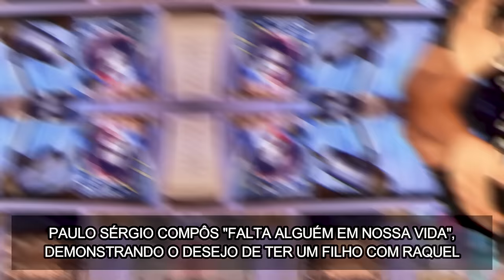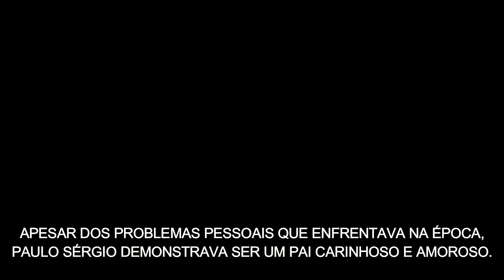PAULO SÉRGIO JR - A Morte de RODRIGO: O filho do cantor Paulo Sérgio | Especial 🎦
🎦 RODRIGO (PAULO SÉRGIO JR) - A HISTÓRIA, VIDA E A MORTE DO FILHO DO CANTOR PAULO SÉRGIO. 🎦 RODRIGO - O SUCESSO "QUERO VER VOCÊ FELIZ" (MEU FILHO, DEUS QUE LHE PROTEJA), A MORTE DE PAULO SÉRGIO (A ÚLTIMA CANÇÃO) E O TRISTE FIM DE SEU FILHO.

Rodrigo Macedo se tornou conhecido como Paulo Sérgio Jr. após protagonizar um dueto musical inesquecível com seu pai, o astro da música romântica Paulo Sérgio. O dueto veio em forma de tributo, pois foi lançado anos após a morte de Paulo Sérgio.

 A gravadora Copacabana Records mixou as vozes de Paulo Sérgio e Rodrigo na canção "Quero Ver Você Feliz" que ficou conhecida como "Meu Filho Deus Que Lhe Proteja" - a versão fez um grande sucesso e fez o disco em homenagem a Paulo Sérgio vender mais de 500 mil cópias.

Apesar de ser filho de famoso e do sucesso cantando na adolescência, a vida de Rodrigo não foi fácil. Ainda na infância foi diagnosticado com Esclerose Múltipla e precisou lutar durante toda a sua vida contra essa terrível doença.

Confira neste vídeo:
🎦 Paulo Sérgio - O Ídolo da Música Romântica
🎦 Rodrigo (Paulo Sérgio Jr) - A história do filho de Paulo Sérgio.
🎦 A morte de Paulo Sérgio e a Morte de Paulo Sérgio Jr (Rodrigo)